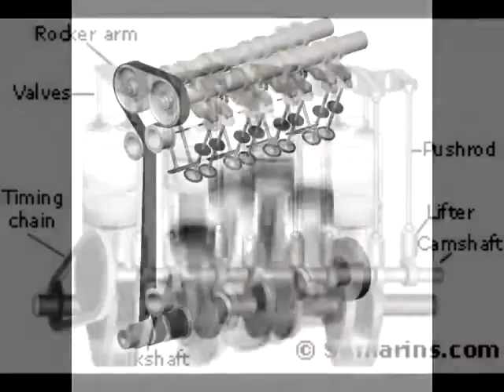야인시대 경고비디오 : 그때 그시절 저화질 구현버전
야인시대 경고비디오를 만들었습니다. 더빙 음성은 돌카스님 버전 사용했습니다.

멀리멀리 퍼트려주세요. !